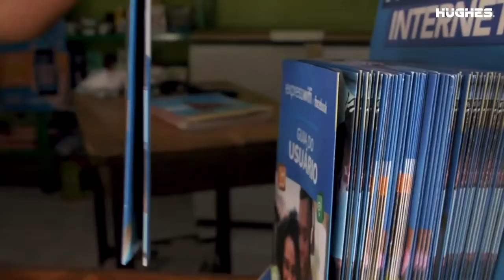Connect 2030 ITU Membership Video: Connecting the Unconnected in Brazil, EchoStar Company, USA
Connect 2030 Agenda, ITU Membership contribution by Hughes, an EchoStar Company, USA

Goal 1 – Growth: Enable and foster access to and increased use of telecommunications/ICT in support of the digital economy and society

Express Wi-Fi is a platform that helps local merchants offer Wi-Fi in a sustainable and scalable way. Any customer can access the Internet by buying a prepaid data package from the merchant and using their Wi-Fi enabled device. The solution is offered throughout Latin America, including areas where wireless and cable service providers do not offer services or offer insufficient services. Customers can buy fast, reliable and affordable data packages from local merchants to access the Internet through Hughes' Facebook Express Wi-Fi network.